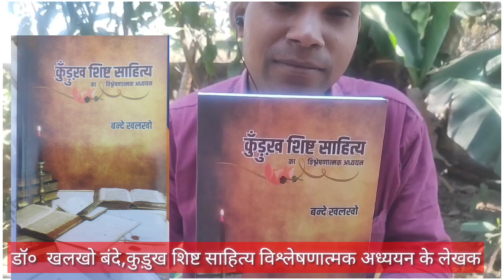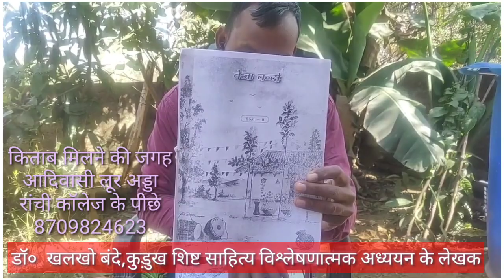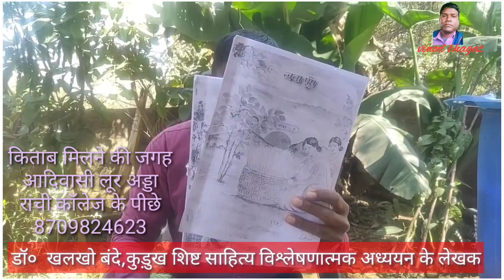गरीब घर का लड़का लिखा किताब,हुआ बिमोचन,भाषा साहित्य को सवांरने का किया रुप रेखा तैयार,डॉ बंदे खलखो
गरीब घर का लड़का बंदे उरांव ने लिखा किताब कुरुक्षेत्र साहित्य नामक एक किताब का लोकार्पण किया कुरुख समाज को साहित्य में आगे बढ़ाने के लिए किया सहयोग कुरुख समाज को मिलेगा अच्छे रास्ते कुरुख समाज हमेशा 1 देवताओं का रहेगा आभारी